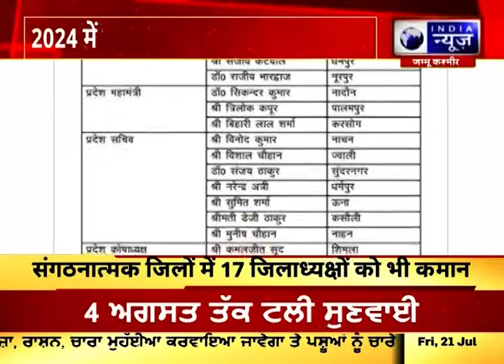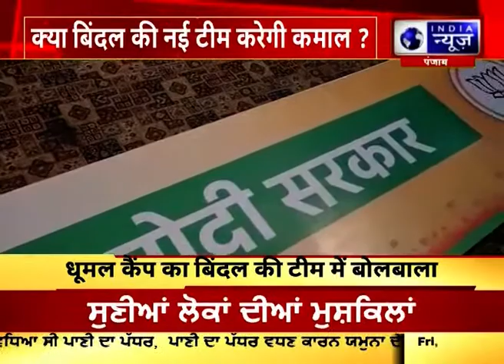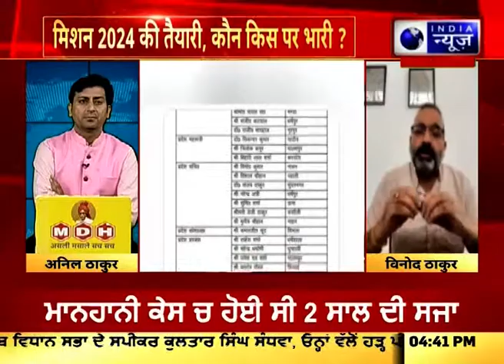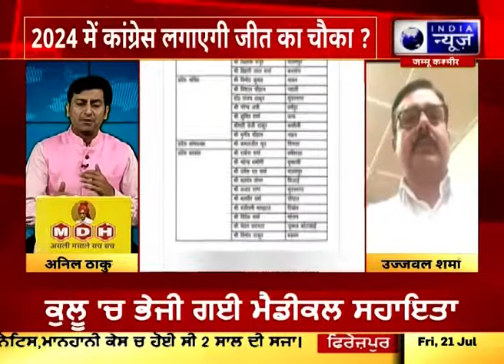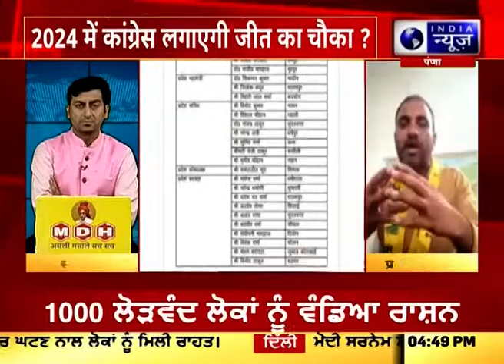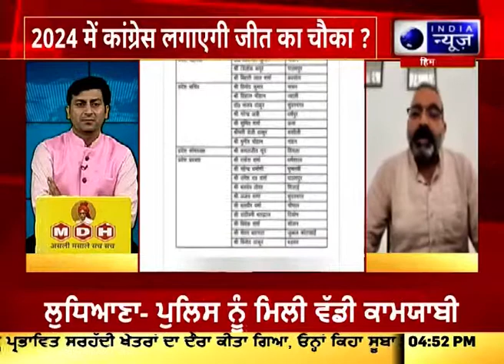Jammu And Kashmir : 2024 की तैयारी, कौन किस पर भारी? Rajeev Bindal की नई टीम तैयार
INDIA NEWS Himachal सबसे विश्वसनीय, भरोसेमंद और लोकप्रिय चैनल है. हिमाचल की हर छोटी और बड़ी खबरों के लिए आप इंडिया न्यूज़ हिमाचल के साथ जुड़िए, आपके प्रदेश की राजनीति की हर खबर आप तक इंडिया न्यूज़ पहुंचाएगा, आपके गांव और शहर की हर खबर आपको INDIA NEWS पर मिलेगी, आप जुड़िए हमारे साथ. Disclaimer :-I Respect The Owner of The Content and I am Only Promoting His Content. I am Not Misleading With His Original Content and I am Not Promoting any Wrong/Bad Information. So Please Mail us Before Take Any Action.Copyright Disclaimer under Section 107 of the copyright act 1976 allowance is made for fair use for purposes such as criticism comment news reporting scholarship and research.